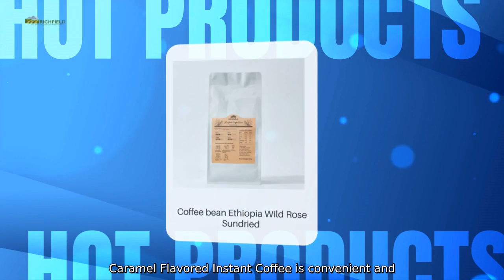Caramel Flavored Instant Coffee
Introducing our latest product - Caramel Flavored Instant Coffee. brought to you by Shanghai Richfield Investment Co.. Ltd. Indulge in the rich and delicious flavor of caramel infused in every sip of our premium instant coffee. Made with the finest quality coffee beans and a touch of sweet caramel flavor. this coffee is the perfect balance of smoothness and sweetness. Our Caramel Flavored Instant Coffee is convenient and easy to prepare.